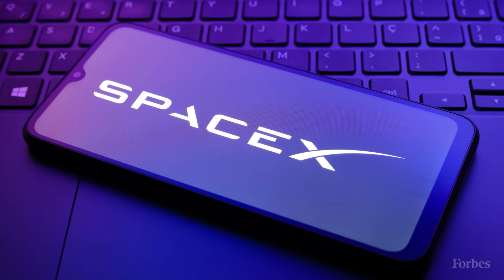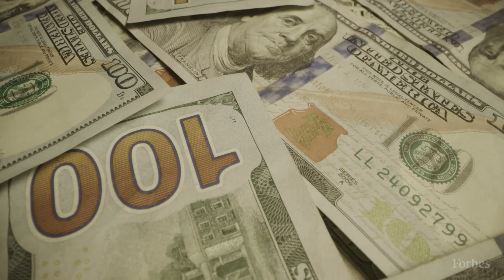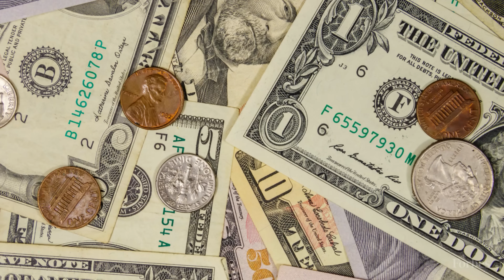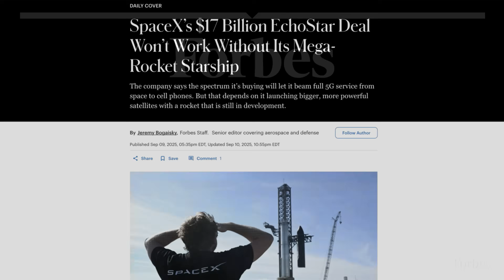Inside SpaceX's $17 Billion Gamble On Starship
The company says the spectrum it’s buying will let it beam full 5G service from space to cell phones. But that depends on it launching bigger, more powerful satellites with a rocket that is still in development.